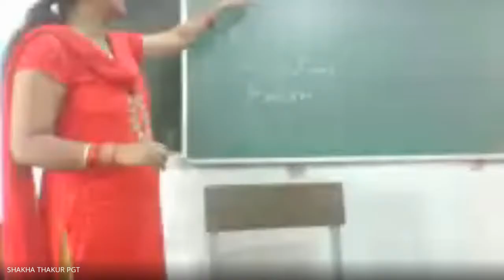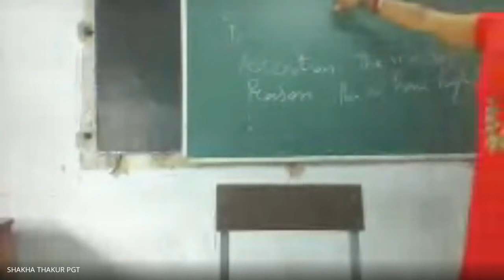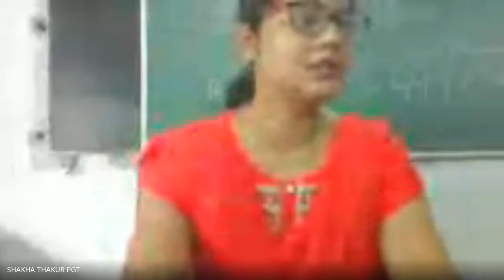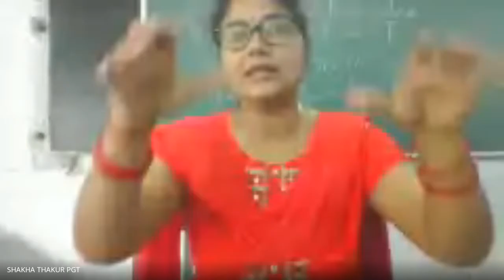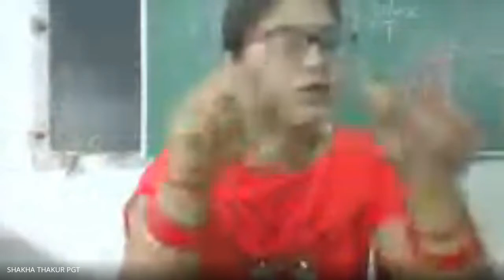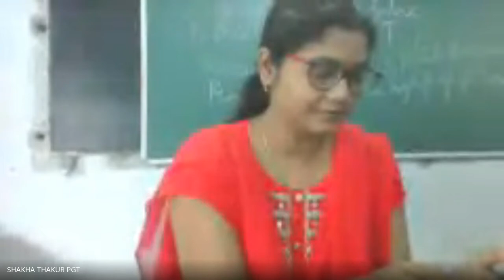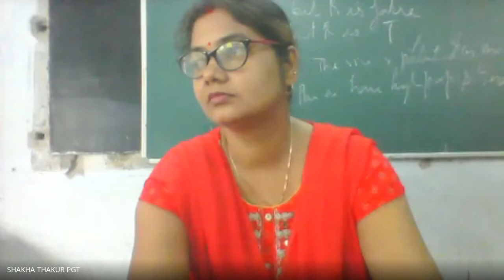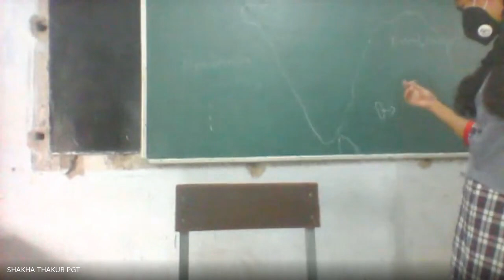class 11 revision India location